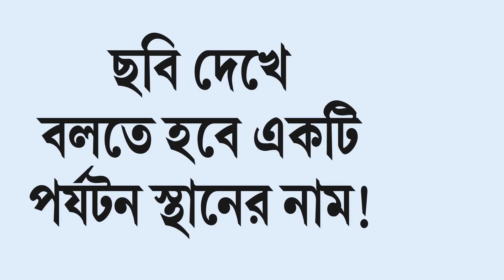ছবির মধ্যেই সমাধান | Travel Quiz | Episode-54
Join us in unraveling the mysteries hidden within images in this episode of Travel Riddle! Engage your mind and decode the enigmatic visuals presented before you. Let's embark on a journey of fun and challenges!

🤔 Can you solve these mind games? Put your thinking caps on and join us on this mental adventure!

🚀 Challenge your brain and have fun with us! Let the mind games begin! 🎉

Courtesy: Youtube/@V2VignanamViharam